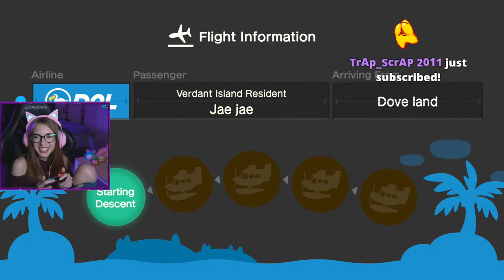ISLAND VISITS!! FIRST TIME FLIER!! - Animal Crossing: New Horizons!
Welcome to The Dream Stream - Animal Crossing: New Horizons Edition!

Today's the day I take my first series of flights to visit all of my new friends in the Animal Crossing world, YOU GUYS! I hope you will all welcome me with open arms and happy smiles! I can't wait to explore and play on your beautiful islands with you! :D

My Main Camera
My Vlogging Camera
Workhorse Camera Lens
Beauty Camera Lens
Memory Card

Streaming Microphone
Streaming Light
Kitty Headset

Big Light
Small Light
RGB Light Stick

Main Microphone
Wireless Lavalier Microphone
Lavalier Microphone

Main Console

Camera Capture Card
Console Capture Card